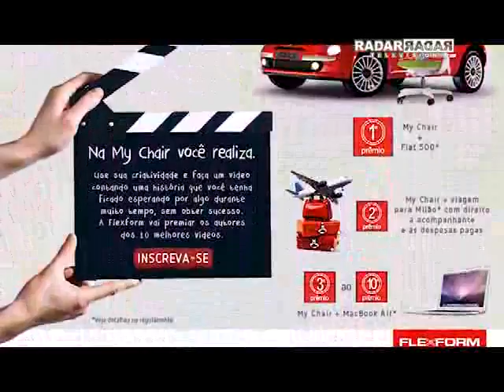FlexForm na Office Solution 2012 - Programa Radar Television com Octavio Neto